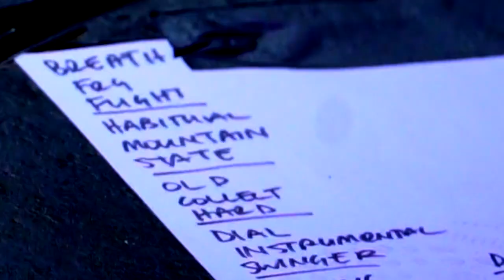HOT WATER MUSIC- "Collect Your Things And Run" (MUSIC VIDEO LIVE)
@HotWaterMusicVideo - "Collect Your Things And Run" (MUSIC VIDEO LIVE) shot at the Garden Amp OC in July of 2022 by @truebelieverproductions1847.
Album: Feel The Void.